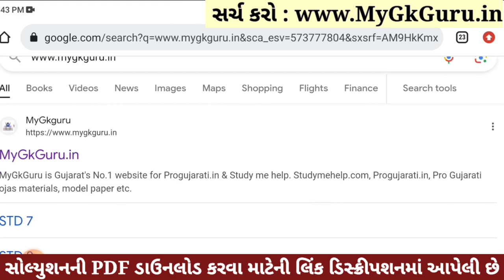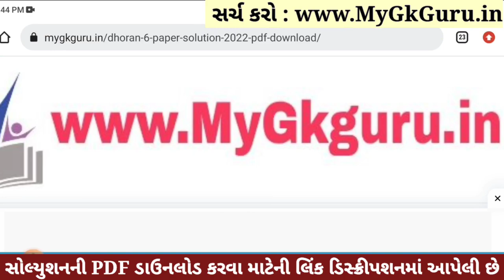Dhoran 6 English Paper Solution 2023 STD 6, Std 6 English Paper Solution 2023 80 Marks, 2 November